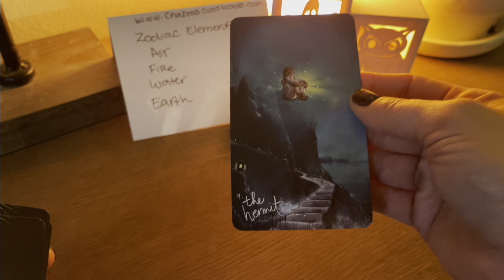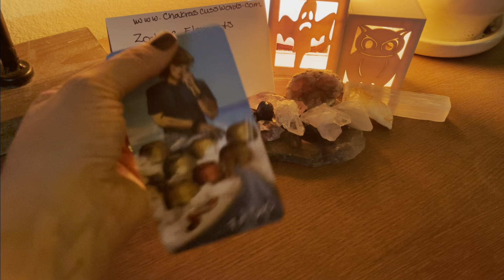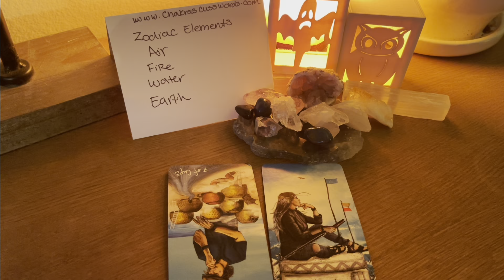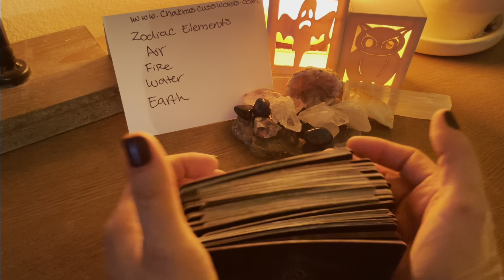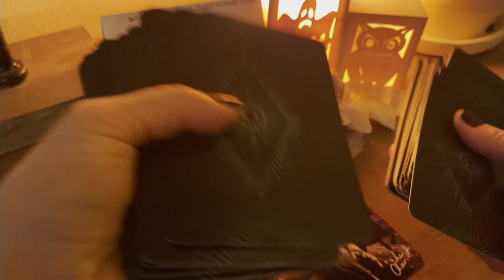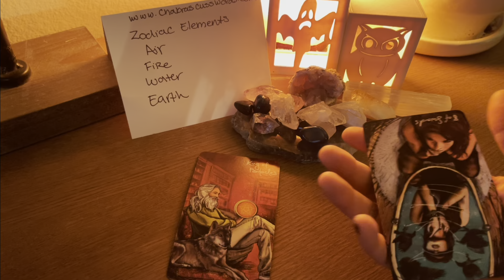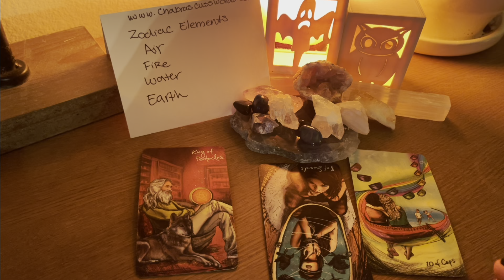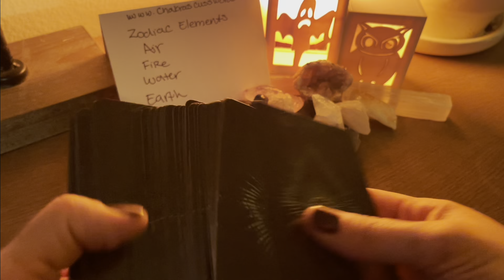Zodiac Element Tarot Reading For Oct 18, 2021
Hello Welcome, My name is Katherine, I’m the brand creator of Chakras & Cusswords a spiritually vibrant podcast and brand.
Today’s reading is for the zodiac elements.
Air, Fire, Water and Earth.

Tarot Reading For Oct 18 2021